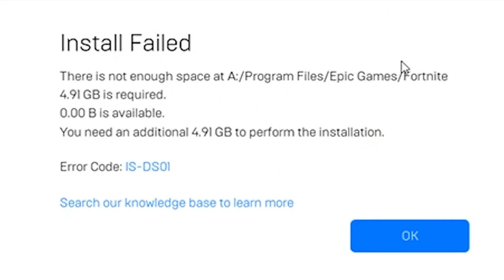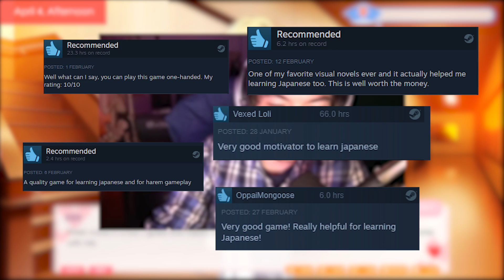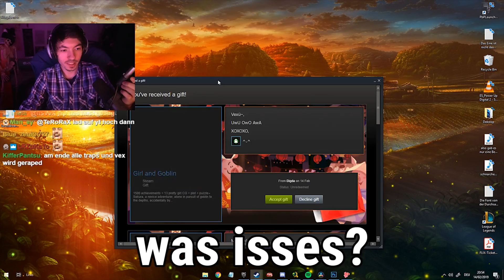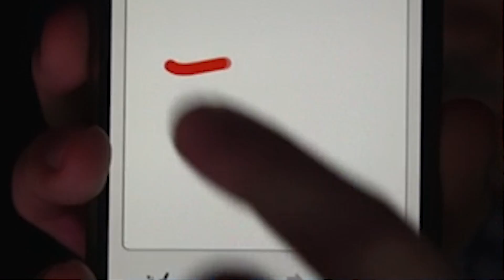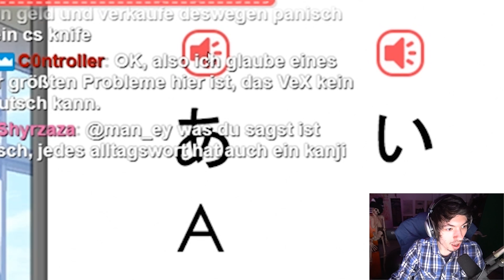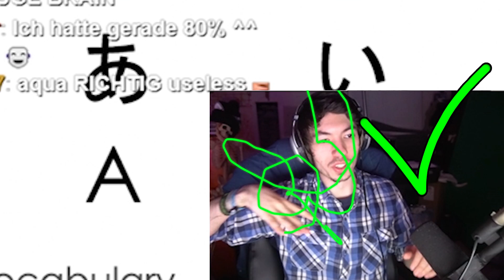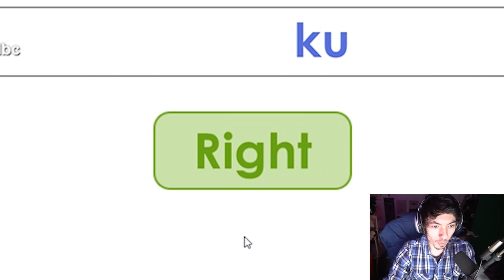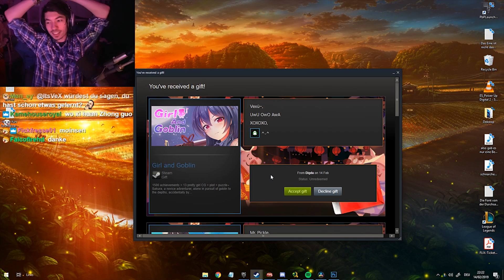Was ein Single Mann am Valentinstag macht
Der Rap-Beat:
"Oriental Hip Hop - Sick Beat Instrumental ( Prod.Tower Beatz )"